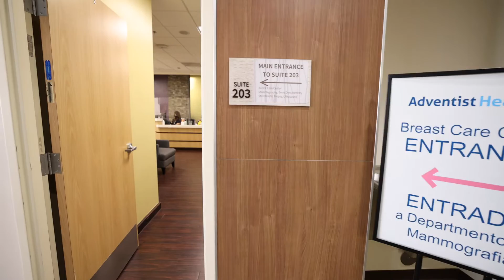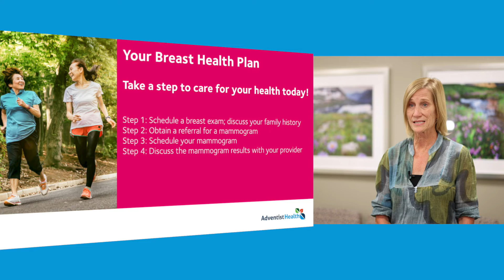Adventist Health Hanford Breast Care Center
Remember : Early Detection Saves Lives!

Take a step to care for your breast health today!

Step 1: Schedule a breast exam; discuss your family history
Step 2: Obtain a referral for a mammogram
Step 3: Schedule your mammogram
Step 4: Discuss the mammogram results with your provider